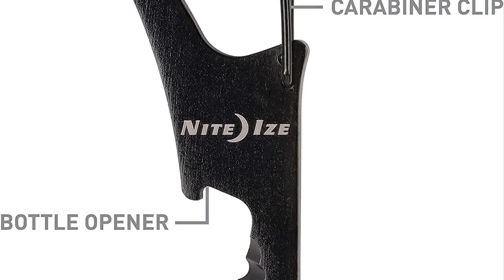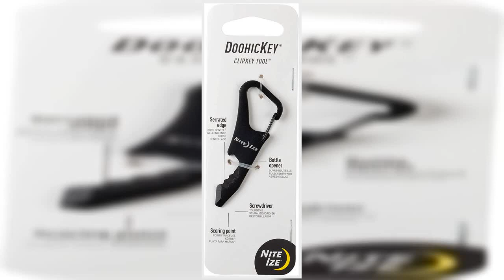Bon produit - Nite Ize DoohicKey ClipKey Clé Outil - Noir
Fabriqué à partir de matériaux de la plus haute qualité
Construit pour la performance et la durabilité
Fabriqué en Chine
Mesure 2 3/4" au total. Construction en acier inoxydable au fini noir. Les outils comprennent : un décapsuleur, un bord dentelé, un point de marquage, un tournevis fendu ou cruciforme n° 2 et un mousqueton. Emballé à suspendre.

Bon multitool simple pour un porte-clés
Dans l'ensemble, un produit 4,5 étoiles. Il s'agit d'un multitool simple mais très fonctionnel, qui s'intègre parfaitement sur un porte-clés. Après avoir essayé l'autre design de Nite-Ize, j'en suis venu à préférer celui-ci (bien qu'il perde la petite règle). L'ouverture du clip est raisonnablement grande, donc facile à accrocher à une boucle de ceinture ou similaire. Il est bien fait et suffisamment réfléchi, donc ne vous inquiétez pas de le plier ou de sa résistance à long terme.

Une boucle de fixation de porte-clés dédiée aurait été bien, plutôt que d'avoir à cliquer dessus dans le clip principal, mais cela permet un retrait facile en cas de besoin, donc ce n'est pas grave.

Juste - commentaire mineur : après un an et demi, le revêtement noir a commencé à se détacher. Pas trop mal encore, mais commence juste à montrer un peu d'âge.